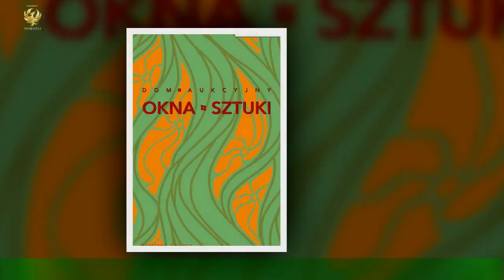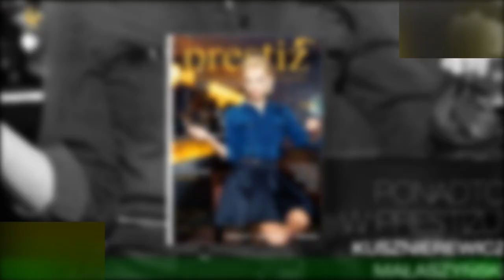TYLKO NA PUDELKU: Przetakiewicz ocenia debiut Henry'ego Tadeusza, Paprocki&Brzozowski wybrali najgo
TYLKO NA PUDELKU: Przetakiewicz ocenia debiut Henry'ego Tadeusza,  Paprocki&Brzozowski wybrali najgorzej ubrana gwiazde: "Styl LAMBADZIARSKI"
Kolejna gala oscarowa juz za nami. Przez szampanski dywan Dolby Theatre przewinely sie najwieksze nazwiska branzy rozrywkowej,a po wreczeniu zlotych statuetek znamienitych gosci czekalo jeszcze kilka imprez,które takze wymagaly od nich widowiskowych kreacji prosto z wybiegów.